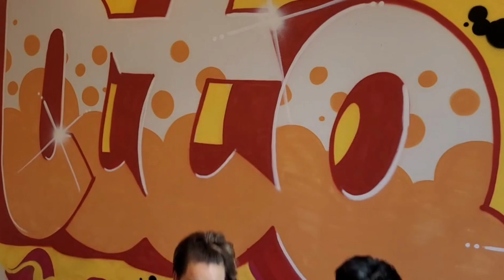Innostaako yrittäjyys? Anu ja Eeva vinkkaa miten lähteä liikkeelle.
Kiinnostaako yrittäjyys, mutta miten kannattaisi lähteä liikkeelle?
Perustaako oma vai ostaa olemassa oleva? Kuka voisi auttaa yrittäjyydestä kiinnostunutta eri asioissa?

Inton Eeva Jussila ja Anu Portti kertovat vinkkejä yrittäjyydestä kiinnostuneille.